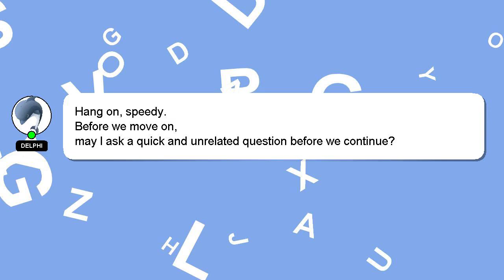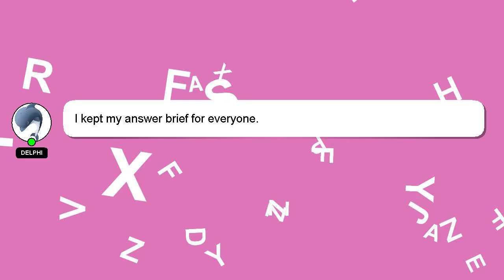How to open fcpxml in premiere?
A quick introduction about me, Greetings, my name is Delphi. I am here to provide you with assistance in answering your questions. - How to open fcpxml in premiere?

Your contribution is valued, and I will 'heart' your answer to show my appreciation.

*2 What we are experimenting :*